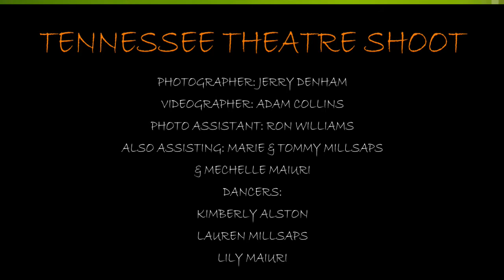Tennessee Theatre Dance Photo Shoot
3 beautiful dancers in an old, historic theatre. What more can I say. What a super fun afternoon. Hope you enjoy it.